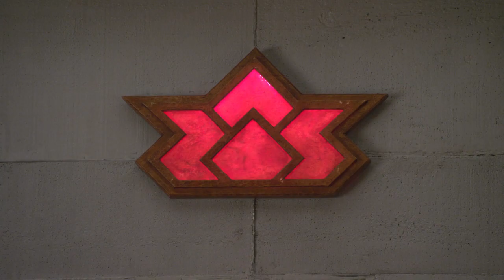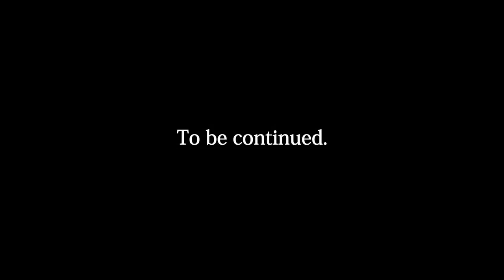19 O símbolo selante